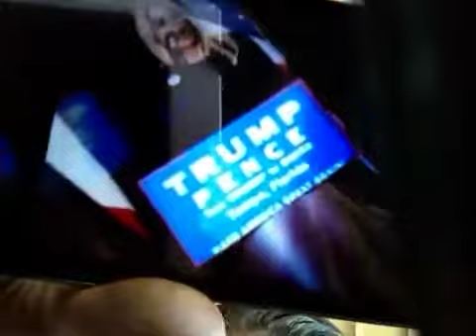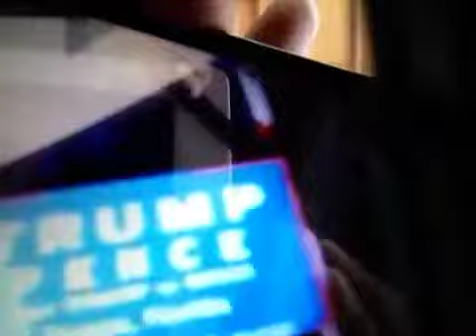ENTELINTER: PAM BONDI: ATTORNEY GENERAL: FLORIDA...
WHITEHOUSE/JUSTICE DEPARTMENT: COMMUNICATIONS DIRECTOR... FLORIDA ATTORNEY GENERAL PAM BONDI FORMER ASSISTANT HILLSBOROUGH COUNTY STATE ATTORNEY AND SPOKESPERSON FOR STATE ATTORNEYS OFFICE IN TAMPA FLORIDA: DONALD TRUMP PATH TO VICTORY: FBI ALABAMA JUSTICE... NIX DIXON: NIXON: TRUMP PATH: TRUTH... JESUS33:22DEREKH: TRUMP... CHAMBLEE ATLANTA: CHICAGO TAMPA: CYRADYO: CYBERCITIZEN NETWOK: DEREK CHAMBLEE CITIZEN LAWYER... DEREK CHAMBLEE GOOGLE+